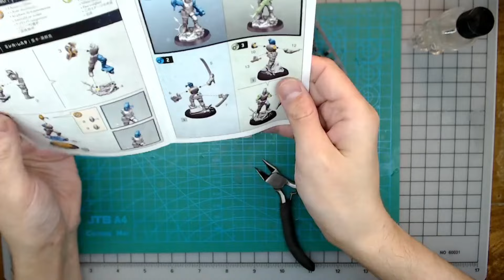Building Minka Lesk